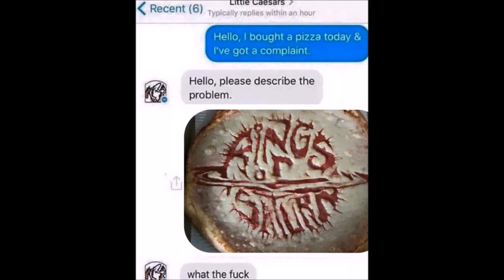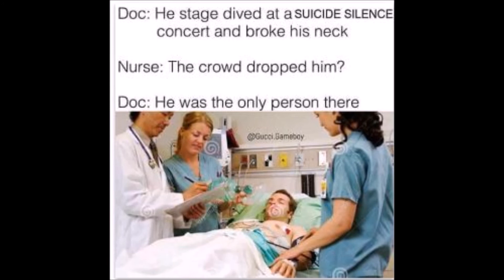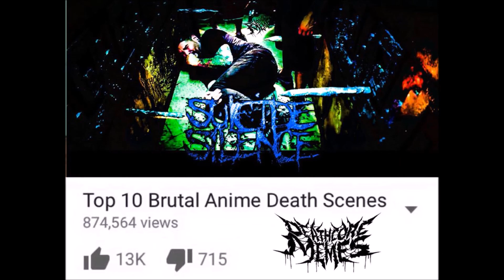Memes Rock/Metal Compilation (Deathcore Memes)